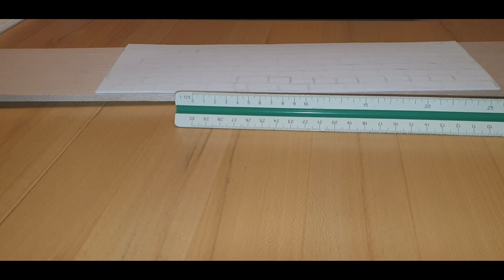Schleichpferdestall selber bauen/Teil 1 / Deutsch